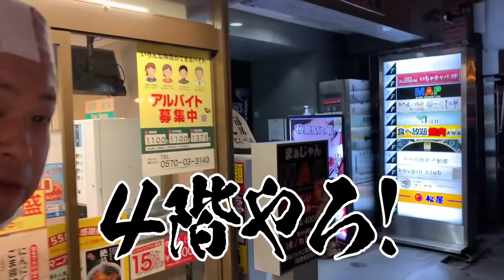【40分2400円】秋葉原の激安セ○キャバ潜入リポート。45歳で失業した男が潜入リポで人生逆転するドキュメンタリー vol.16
まさかの飲み放題!!!
つるセコ、たらふく飲みました(笑)

※ペンタゴンシール＆パーマン2号シール情報もアリ!!